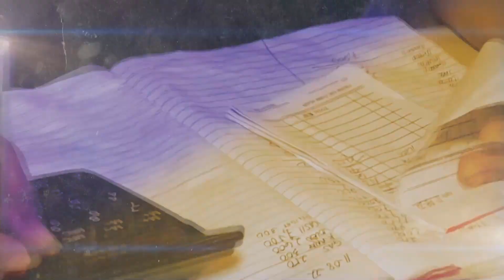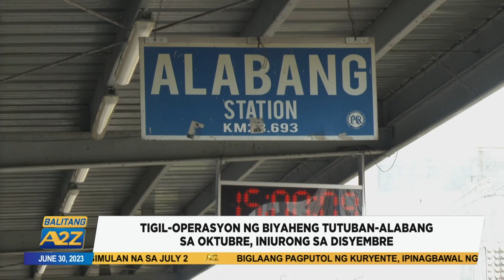Balitang A2Z June 30 2023